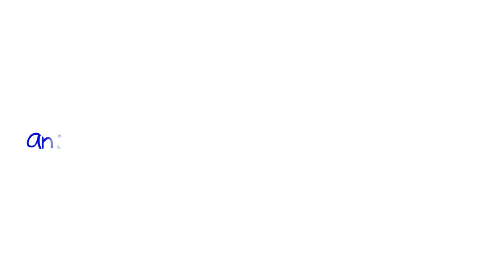HKE St Patrick Day 2017 Show 2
Cheer and dance performance for St Patrick's day, show from Saterday 18th.